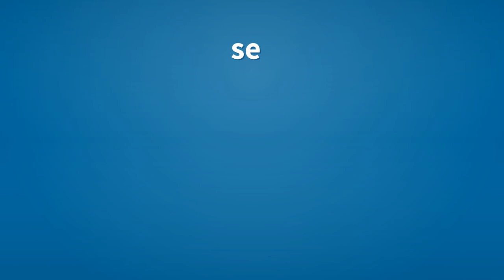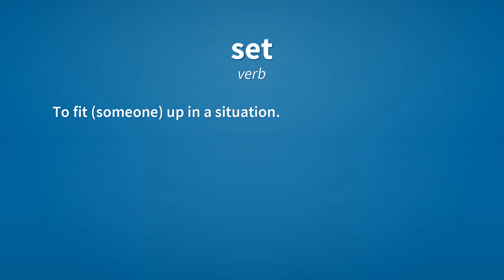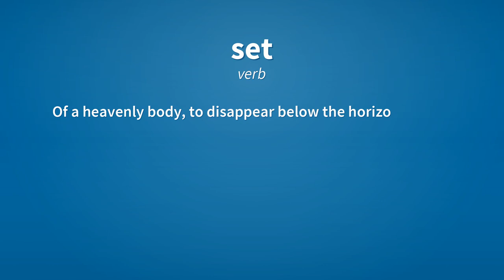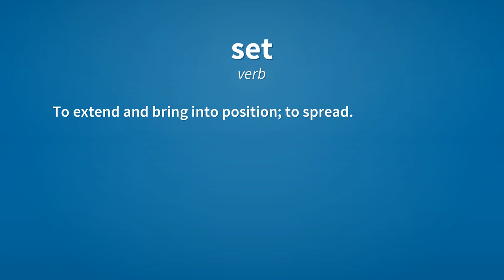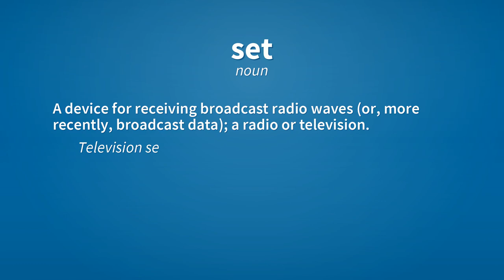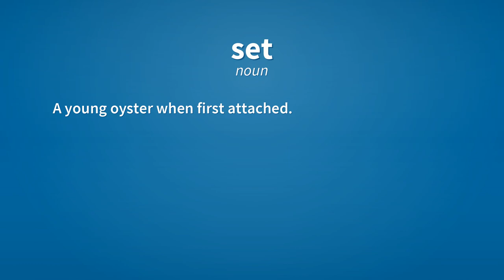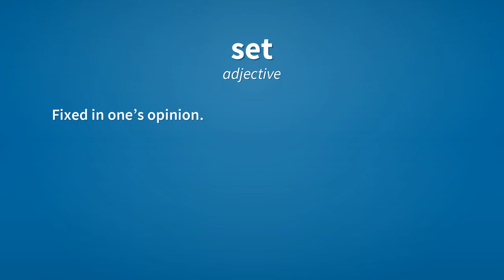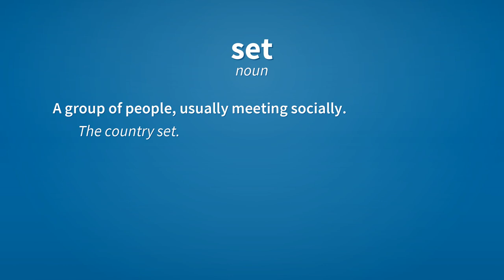Set | Meaning of set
See here, the meanings of the word set, as video and text.

set (verb)
    To put (something) down, to rest.
        Set the tray there.

set (verb)
    To attach or affix (something) to something else, or in or upon a certain place.
        I have set my heart on running the marathon.

set (verb)
    To put in a specified condition or state; to cause to be.

set (verb)
    To determine or settle.
        To set the rent.

set (verb)
    To adjust.
        I set the alarm at 6 a.m.

set (verb)
    To punch (a nail) into wood so that its head is below the surface.

set (verb)
    To arrange with dishes and cutlery, to set the table.
        Please set the table for our guests.

set (verb)
    To introduce or describe.

set (verb)
    To locate (a play, etc.); to assign a backdrop to.
        He says he will set his next film in France.

set (verb)
    To compile, to make (a puzzle or challenge).
        This crossword was set by Araucaria.

set (verb)
    To prepare (a stage or film set).

set (verb)
    To fit (someone) up in a situation.

set (verb)
    To arrange (type).
        It was a complex page, but he set it quickly.

set (verb)
    To devise and assign (work) to.

set (verb)
    To solidify.
        The glue sets in four minutes.

set (verb)
    To render stiff or solid; especially, to convert into curd; to curdle.
        To set milk for cheese.

set (verb)
    Of a heavenly body, to disappear below the horizon of a planet, etc, as the latter rotates.
        The moon sets at eight o'clock tonight.

set (verb)
    To hunt game with the aid of a setter.

set (verb)
    To fit music to words.

set (verb)
    To place plants or shoots in the ground; to plant.
        To set pear trees in an orchard.

set (verb)
    To become fixed or rigid; to be fastened.

set (verb)
    To have a certain direction of motion; to flow; to move on; to tend.
        The current sets to the north; the tide sets to the windward.

set (verb)
    To place or fix in a setting.
        To set a precious stone in a border of metal.
        To set glass in a sash.

set (verb)
    To put in order in a particular manner; to prepare.
        To set (that is, to hone) a razor.
        To set a saw.

set (verb)
    To extend and bring into position; to spread.
        To set the sails of a ship.

set (verb)
    To give a pitch to, as a tune; to start by fixing the keynote.
        To set a psalm.

set (verb)
    To reduce from a dislocated or fractured state.
        To set a broken bone.

set (verb)
    To adorn with something infixed or affixed; to stud; to variegate with objects placed here and there.

set (verb)
    To establish as a rule; to furnish; to prescribe; to assign.
        To set a good example; to set lessons to be learned.

set (noun)
    A punch for setting nails in wood.

set (noun)
    A device for receiving broadcast radio waves (or, more recently, broadcast data); a radio or television.
        Television set.

set (noun)
    Alternative form of sett: a hole made and lived in by a badger.

set (noun)
    Alternative form of sett: pattern of threads and yarns.

set (noun)
    Alternative form of sett: piece of quarried stone.

set (noun)
    The amount the teeth of a saw protrude to the side in order to create the kerf.

set (noun)
    A young oyster when first attached.

set (noun)
    Collectively, the crop of young oysters in any locality.

set (noun)
    A series or group of something. (Note the similar meaning in Etymology 2, Noun)

set (noun)
    The manner, state, or quality of setting or fitting; fit.
        The set of a coat.

set (noun)
    The camber of a curved roofing tile.

set (adjective)
    Fixed in position.

set (adjective)
    Rigid, solidified.

set (adjective)
    Ready, prepared.

set (adjective)
    Intent, determined (to do something).
        Set on getting to his destination.

set (adjective)
    Prearranged.
        A set menu.

set (adjective)
    Fixed in one’s opinion.
        I’m set against the idea of smacking children to punish them.

set (noun)
    A young plant fit for setting out; a slip; shoot.

set (noun)
    A rudimentary fruit.

set (noun)
    The setting of the sun or other luminary; by extension the close of the day.

set (noun)
    A matching collection of similar things. (Note the similar meaning in Etymology 1, Noun.)
        A set of tables.

set (noun)
    A collection of various objects for a particular purpose.
        A set of tools.

set (noun)
    An object made up of several parts.
        A set of steps.

set (noun)
    A group of people, usually meeting socially.
        The country set.

set (noun)
    The scenery for a film or play.

set (noun)
    Tennis A complete series of games, forming part of a match.

Reference:
    set